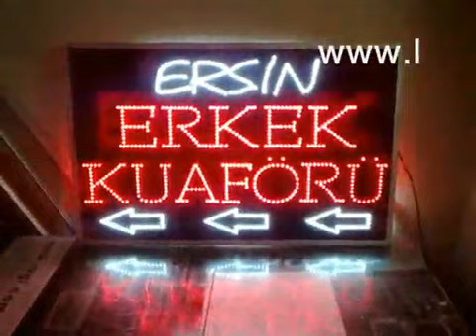led_tabela_ERSİN_KUAFÖR